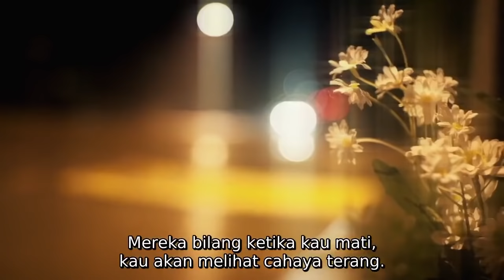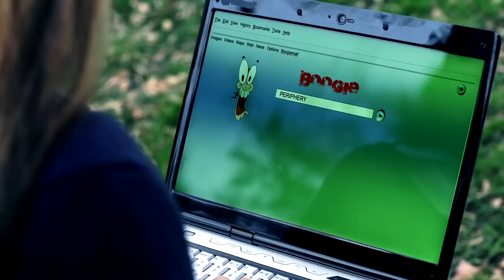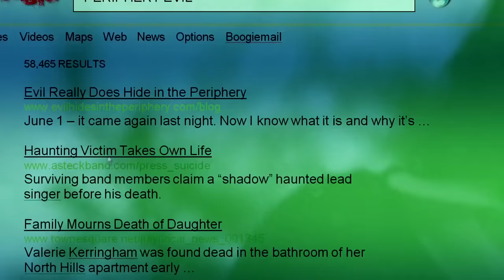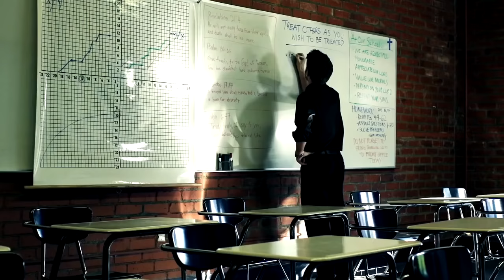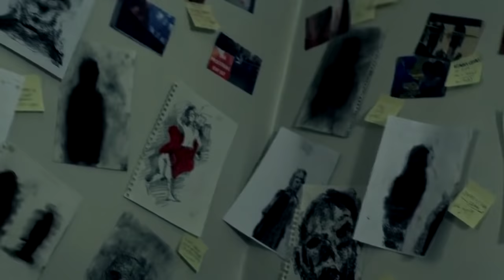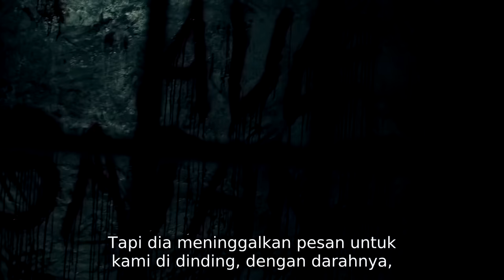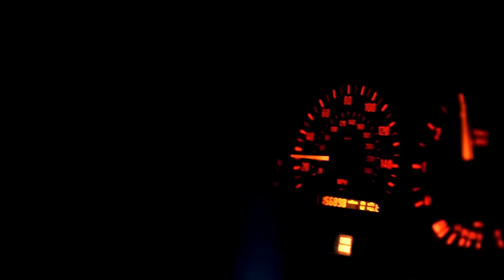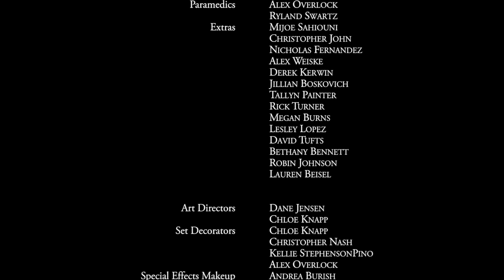Film Lepas Terbaru Horror Hollywood || 2021 || HD || Subtitle Bahasa Indonesia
Di - Like 👍

Di - Share 🤲

Di - Tekan Tombol Loncengnya 🛎

Agar Supaya Channel Saya Ini Bisa Semakin Terus Berkembang 💖💖💖

Terima Kasih 🙏🙏🙏

Film Horror Terbaru
Film Horror Romantis
Film Horror Terseram
Film Horror Mandarin
Film Horror Hongkong
Film Horror Korea
Film Horror Barat
Film Horror Asia
Film Horror Indonesia
Film Horror Thailand
Film Laga Terbaru
Film Laga Seru
Film Aksi Terbaru
Film Aksi Seru
Film Laga Romantis
Film Perang Terbaru
Film Perang Sejarah
Film Dokumentar
Film Silat Mandarin
Film Kungfu Mandarin
Film Asia
Film Mandarin
Film Barat
Film Drama
Film Drama Romantis
Film Drama Terbaru
Film Aksi Seru Mandarin
Film Laga Seru Mandarin
Film HD